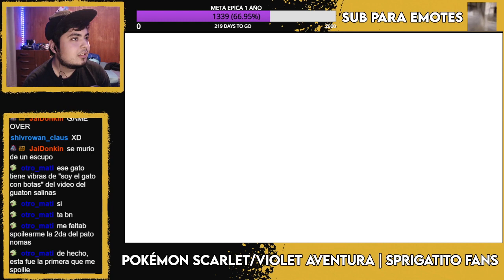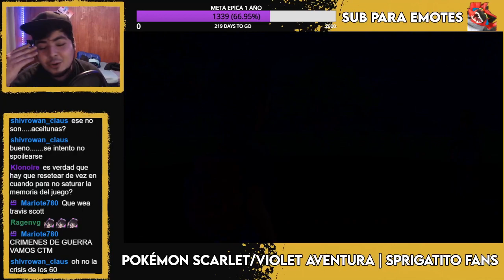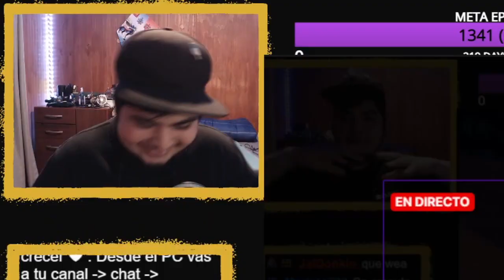SE PARÓ, ASÍ ES SE PARÓ el gato verde de Pokémon Scarlet y Violet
Buenas a todos, cuando se lanzó el Pokémon Violet stremeamos mi aventura completa y decidí hacer estos mini resumenes de la aventura
Esta es la primer parte, guaaa
Gracias a Mariote780 por la edición.

Si quieres estar en vivo conmigo, no olvides de venir a mi canal de twitch